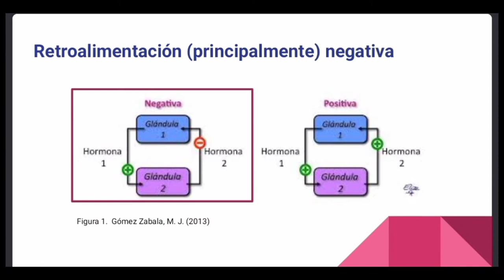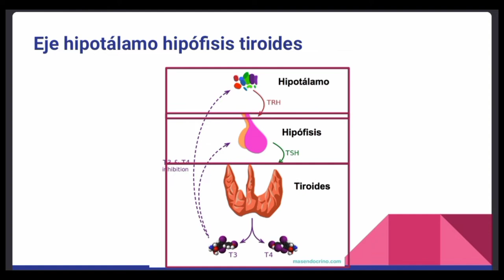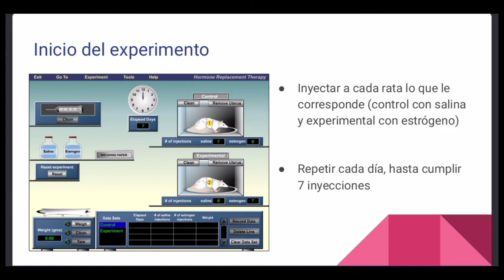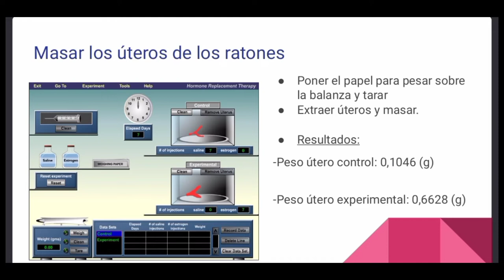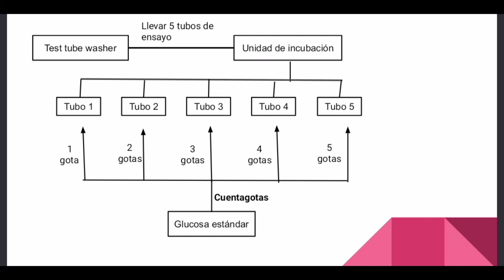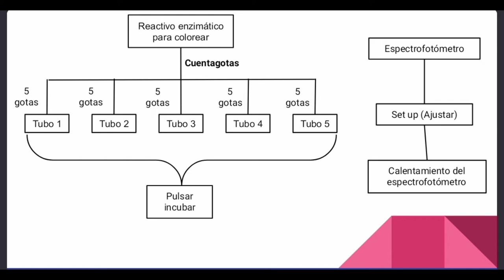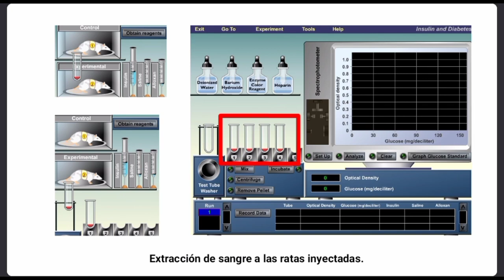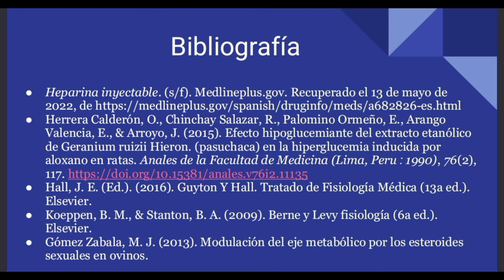Lab3 SeccionL3 Grupo04 Endocrino